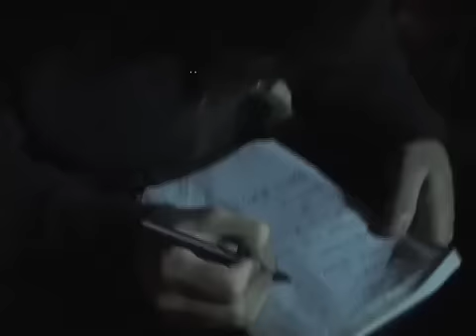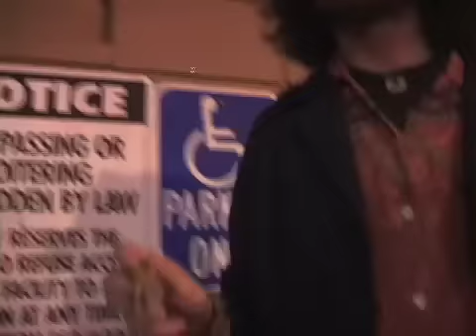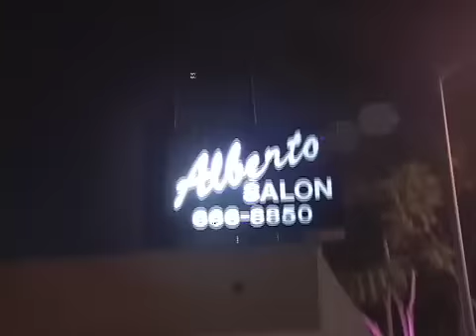Holy Roller (Derby Edition) - Avant Garage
Avant Garage performs at the World Famous Derby NightClub, wasn't that world famous but pretty kick ass set. Here is Holy Roller with some goodies in the middle.  Shot and edited by Alex Uvari